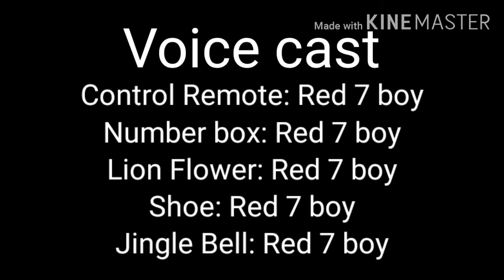Control Remote gets Grounded S1E8: Number boxes new look